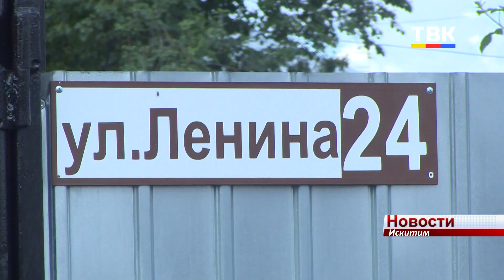Искитим готовится к отопительному сезону без денег